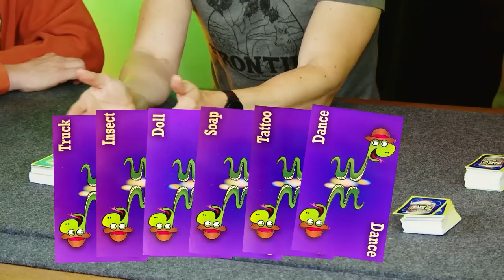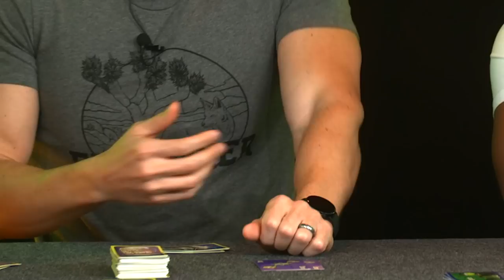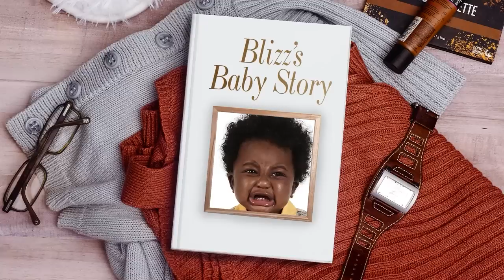Snake Oil is the Cure for All Your Board Game Doldrums - Board As Hell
to get an extra 3 months free.

Ah, the good old days. When you could get cocaine in every bottle of "tonic" hawked from the back of a wagon, instead of having to listen to your friend's cousin's frantic recaps of The Joe Rogan Experience.

About Board as Hell: Watch the Funhaus gang dress up real stupid and play the coolest, weirdest party games, tabletops, and RPGs!